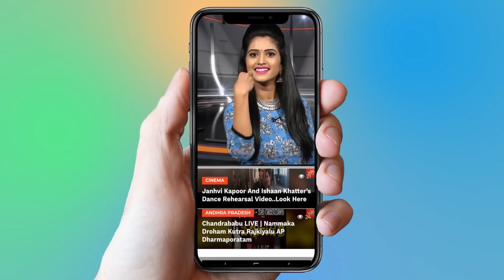Paritala Sriram Grand Entry In Politics | Paritala Sriram Will Contest From Hindupur ? | YOYO AP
Paritala Sriram Grand Entry In Politics, Paritala Sriram Will Contest From Hindupur